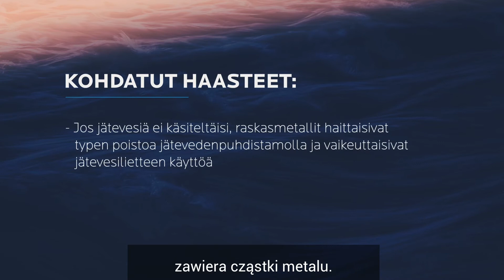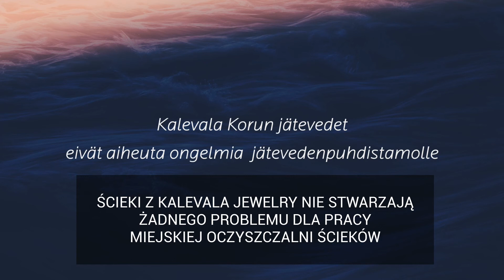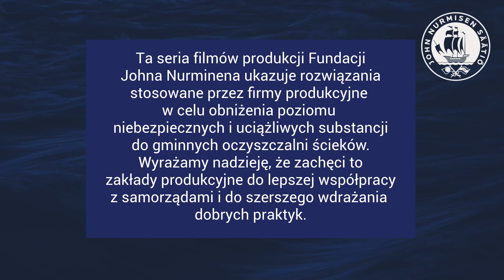Kalevala Jewelry, Polish subtitles